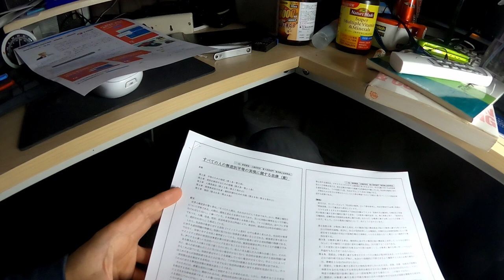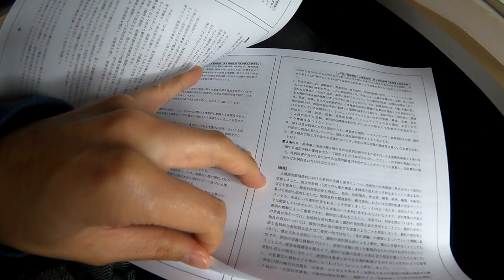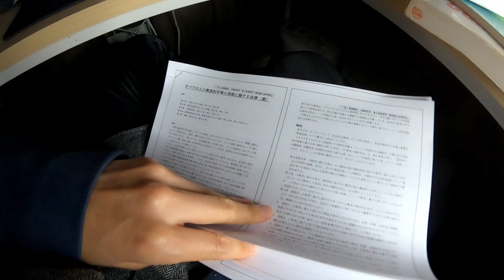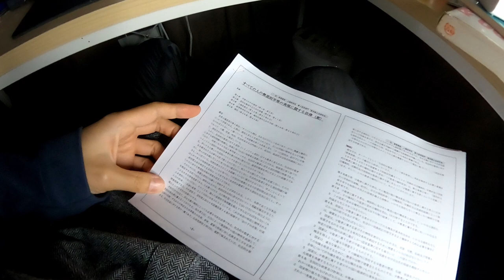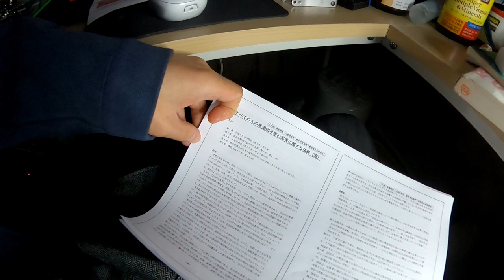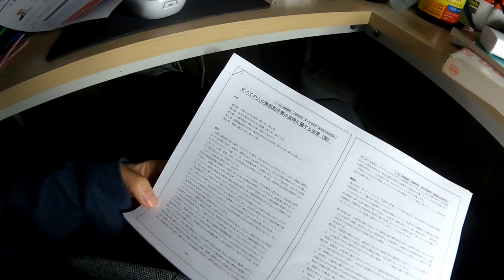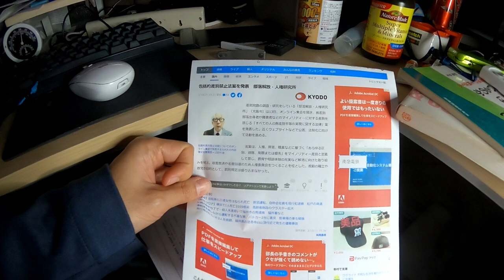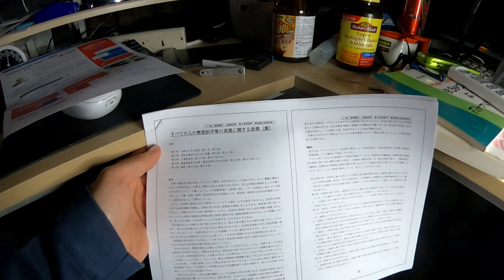包括的差別禁止法案「すべての人の無差別平等の実現に関する法律」とは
要は人権擁護法に再挑戦ということです。↓こちらで全文を読むことができます。